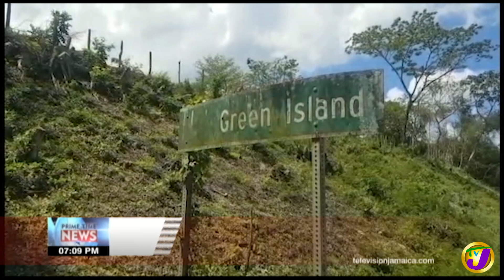Hanover Hotel Construction Threatens Mangroves | TVJ News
An environmentalist is this evening urging the Government to stop all new construction projects until there's a guarantee that proper monitoring of environmental impact will be done. The call comes amid concerns about the destruction of mangroves to facilitate a new 2000 room hotel in Hanover.